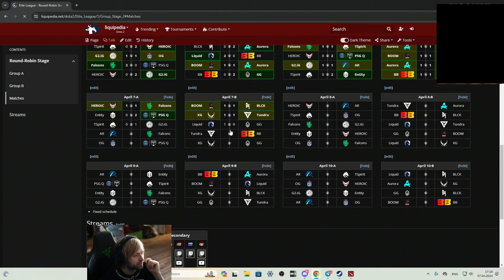НС ПОЧЕМУ TEAM SPIRIT СЕЙЧАС СЛИВАЮТ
Thanks to: NS

НС про Спиритов, почему упали результаты

Данное видео является оригинальным контентом с множеством правок и оригинальных творческих идей на создание 1 видео уходит от 1 часа и более. Надеюсь вам понравится видео и вы оцените его по достоинству ©.

dota2, хайлайты, топ моменты дота 2, dota 2 moments, highlights,

Фоновая музыка взята из фонотеки Youtube: Satya Yuga, The Golden Present - Jesse Gallagher
Song end: Large Smile Mood - Nico Staf